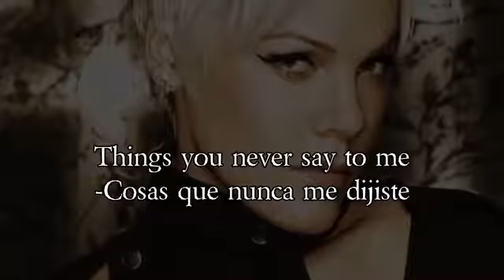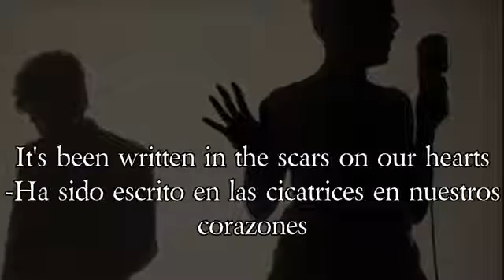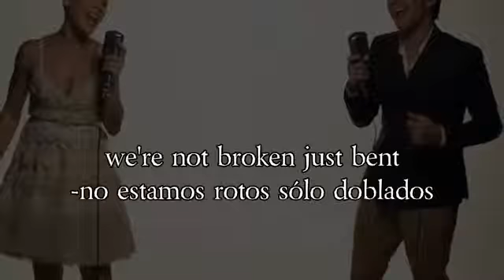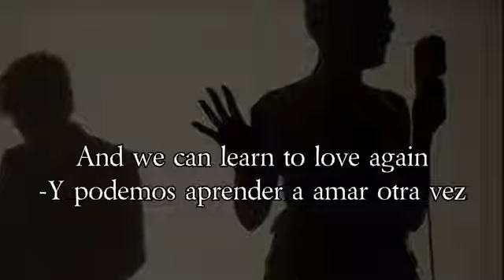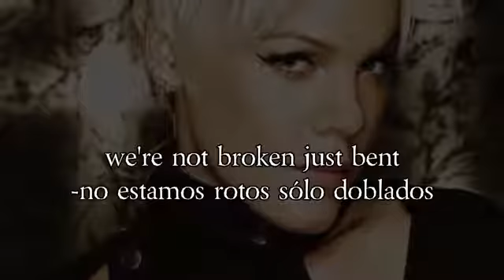P!nk - Just Give Me A Reason ft. Nate Ruess (Ingles-Español)